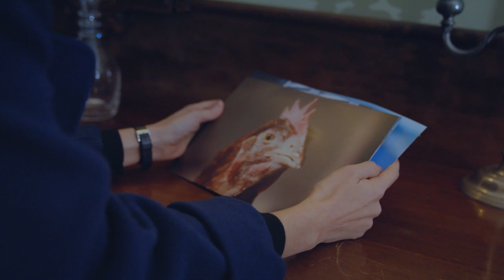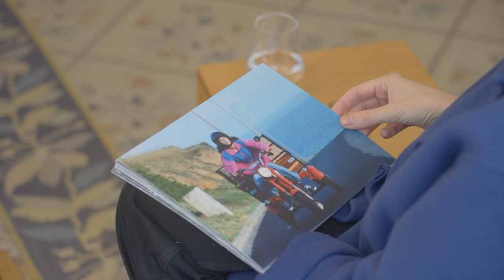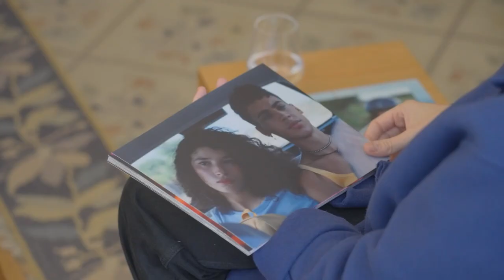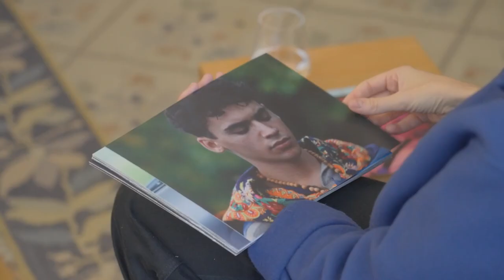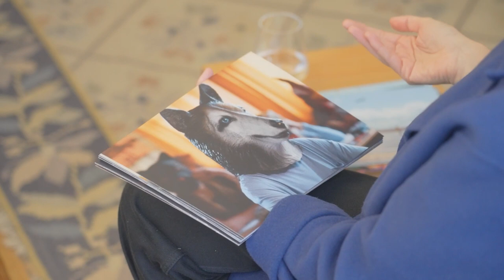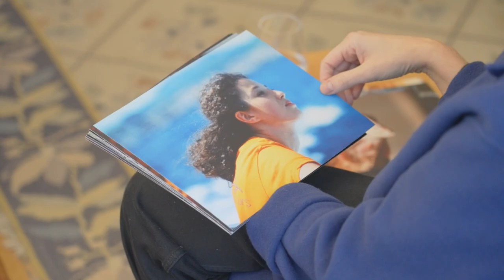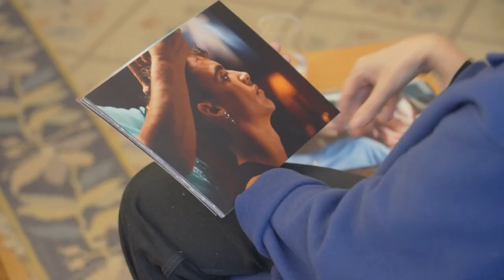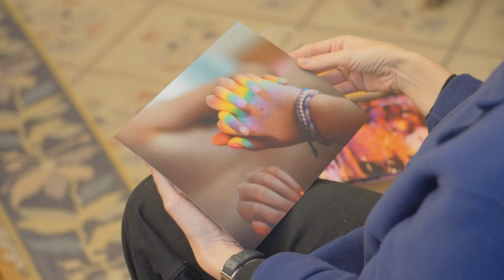Cláudia Varejão breaks down "Lobo e Cão" — Freezing Frames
"Lobo e Cão" ("Wolf and Dog") by Cláudia Varejão is an enchanting ode to the Azores island's queer community where the twilight glow crosses the immense Atlantic Ocean.

Cláudia Varejão is a Portuguese director. Wolf and Dog, her most recent film, premiered at the 79th Venice Film Festival, received the Best Film Award at the Giornate Degli Autori section. Alongside her work as a filmmaker, she develops a career as a photographer and has been invited to give classes and workshops at various Film and Art schools. Her work, whether in cinema or photography, documentary or fiction, lives in close proximity to her characters.

Freezing Frames challenges filmmakers to look and deconstruct images from their films.

Canal180 started broadcasting on April 2011. Over the last decade, Canal180 became not only a TV channel, but morphed into an ecosystem of broadcast, events, screenings and social media communication, delivering a multilayered discourse about worldwide cultural topics. Canal180 aims to construct a real community of artists.